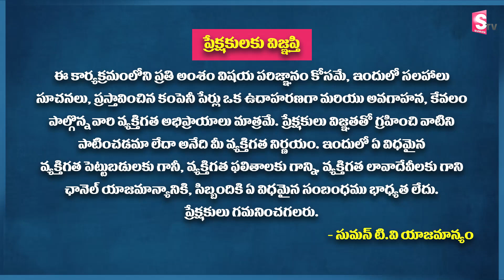Ram Prasad - ఈ హోమ్ లోన్ తీసుకుంటే..! | SBI Maxgain Home Loan